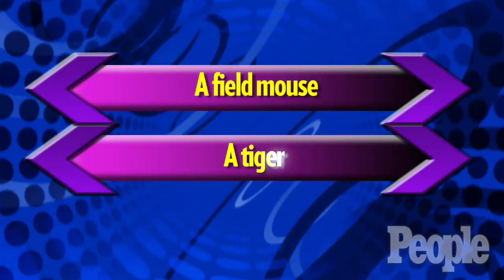DWTS' Derek Hough & Mark Ballas Play The BFF Game | People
Find out how well Derek Hough & Mark Ballas know each other off the dance floor.